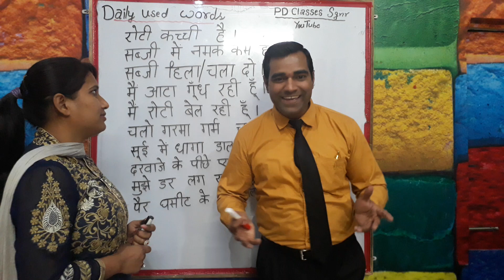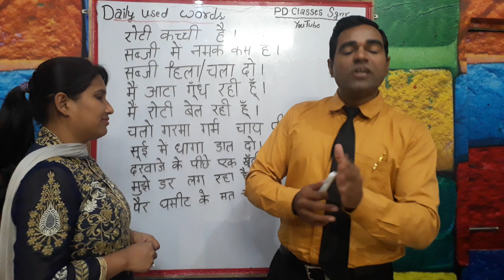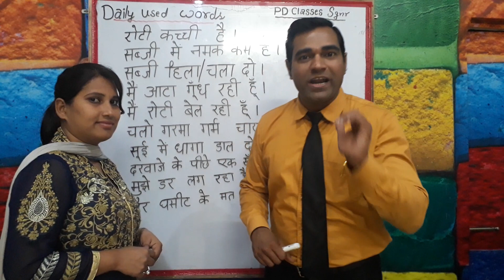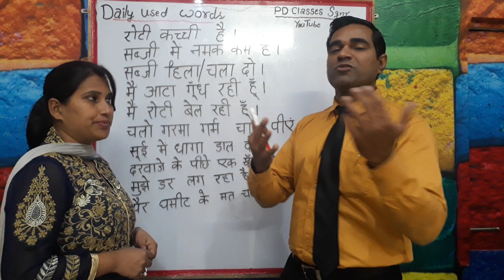English sentences for daily use in Hindi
This video of PD CLASSES by Mr. Manoj Sharma on daily use English sentences (Hindi to English) will help you to speak English fluently and confidently. You can watch this daily English speaking practice video to know various English statements and sentences which can be used in your daily English conversations. This video will help you to improve your spoken English by helping you in English speaking practice.

7th day personality Development Classes